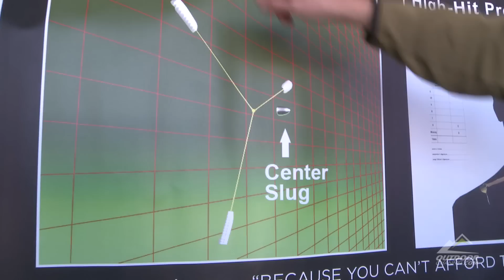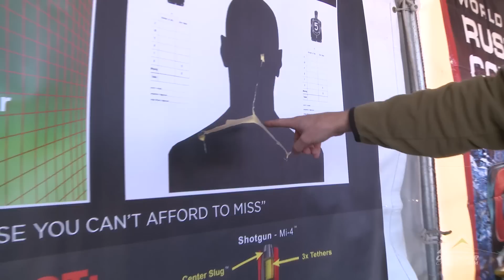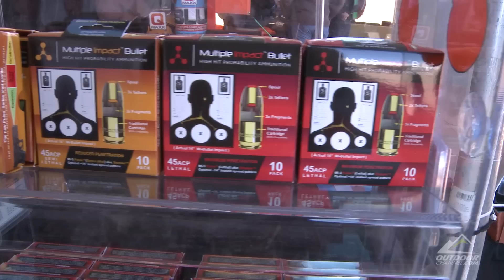New at SHOT Media Day 2014 - Multiple Impact Bullet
One lucky shot and a lot of boredom turned into a new bullet design known as the multiple impact bullet.  Learn more in this video and prepare to be more effective.